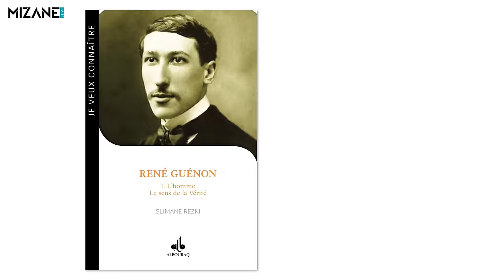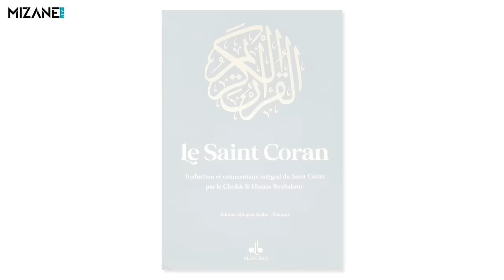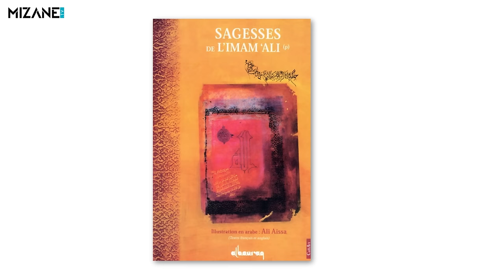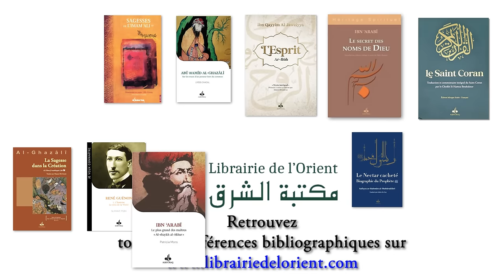Slimane Rezki : qu'est-ce que l'unicité de l'être ? (wahdat al wujud)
Spécialiste de René Guénon et du soufisme, écrivain, traducteur, fondateur de la plateforme de formation sur l'islam Eliksir, Slimane Rezki était l'invité de "Des livres et vous" pour aborder la question de l'unicité de l'être (wahdat al wujud) présentée dans l'épître du même nom signée Nabulsi.